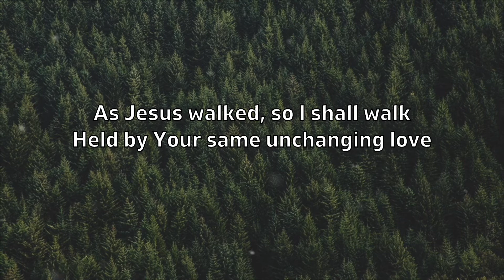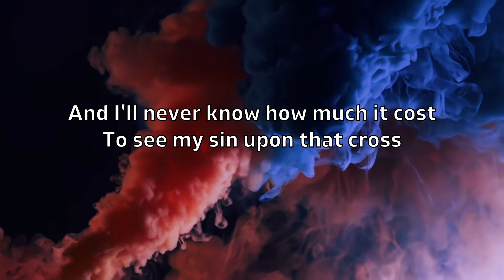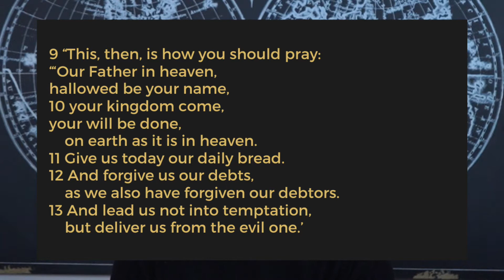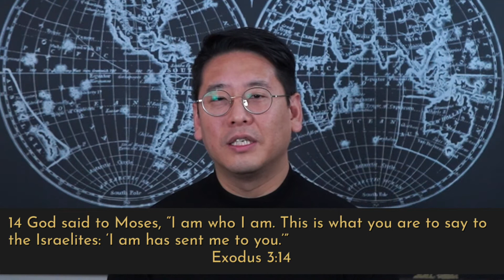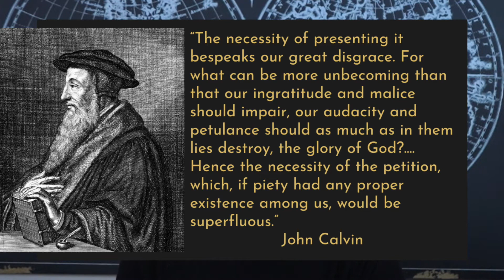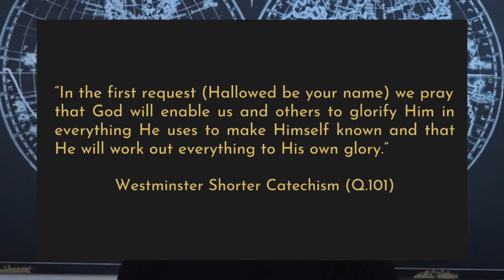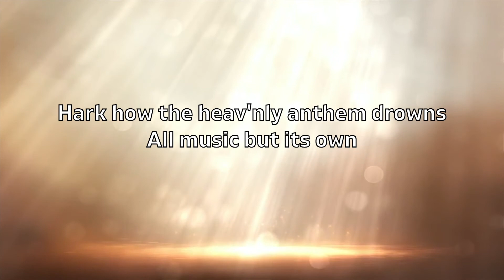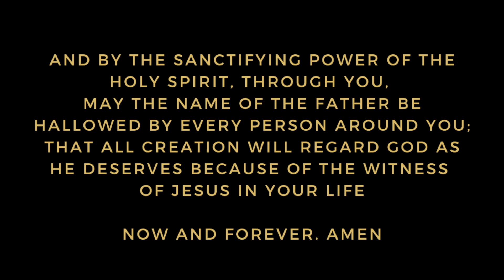The Well Church Mississauga - February 7, 2021 Sunday Worship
Lord's Prayer Modern English Version:
For the kingdom, the power,
and the glory are yours
now and for ever. Amen.